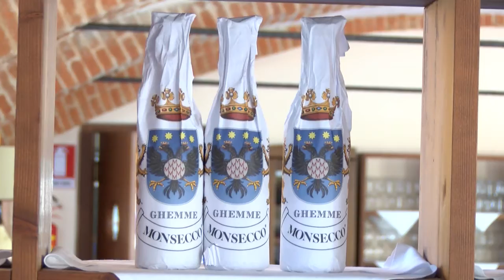GUSTO channel: Golf Club Settimo e Ristorante Ultimo Borgo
Il Golf Settimo è Aggregato alla Federazione Italiana Golf .
Situato nella zona di Settimo Torinese, il Golf Club Settimo è stato progettato per entusiasmare sia i principianti che i professionisti di questo affascinante sport. Il Ristorante l’Ultimo Borgo è il risultato di un accurato intervento di ristrutturazione di un’antica cascina di Settimo Torinese, risalente alla metà del XVIII secolo.
È raggiungibile in appena 15 minuti dal centro di Torino e dispone di due grandi saloni, un ampio dehor estivo affacciato sul campo da golf e l’antica corte della cascina.Il Salone Ristorante, dove un tempo era ubicata l’antica stalla, ha mantenuto la struttura originale della cascina con i mattoni a vista ed offre 120 coperti. Il Salone Eventi, a disposizione per eventi privati e cerimonie ha la capienza di 220 posti a sedere.Il Ristorante l’Ultimo Borgo è il luogo ideale per Cerimonie: Matrimoni, Battesimi, Cresime, Comunioni, Compleanni ed ogni tipo di ricorrenza da festeggiare.